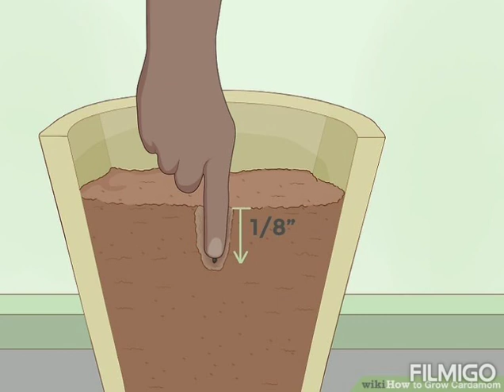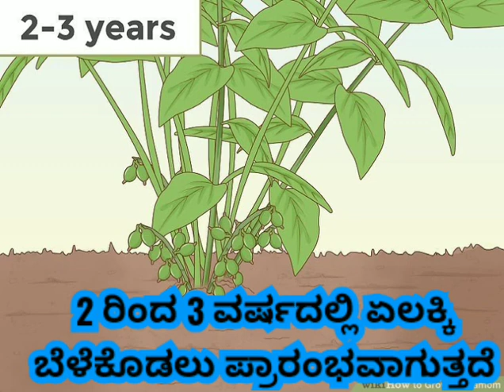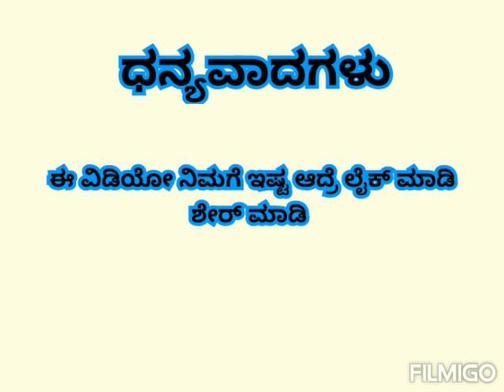ಏಲಕ್ಕಿ ಬೆಳೆಯೋದು ಹೇಗೆ ನೋಡಿ || How to grow Cardamom || gardening |elaichi growing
rear fruits in malnad region.